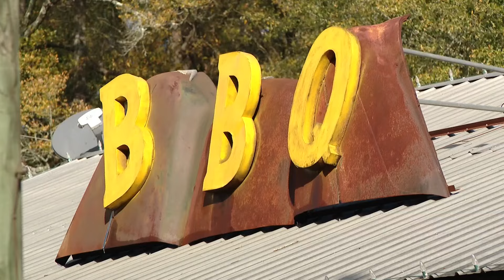Space heaters blamed for fires in Hammond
The Hammond Fire Department had a busy morning on Tuesday fighting several fires following the arrival of freezing cold weather.